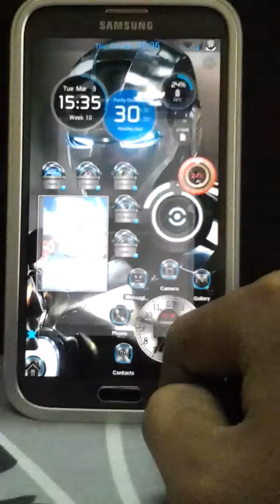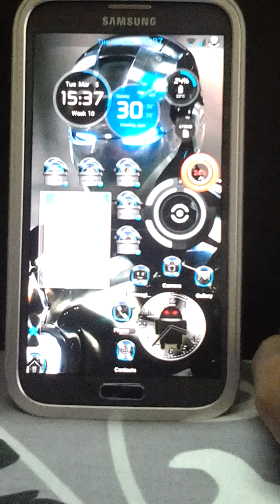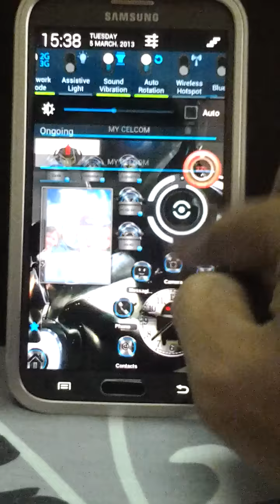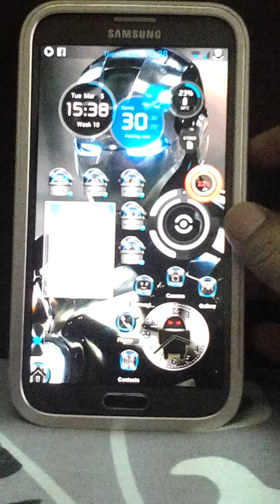Iron man theme with sound system effect on Samsung Galaxy Note 2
Google